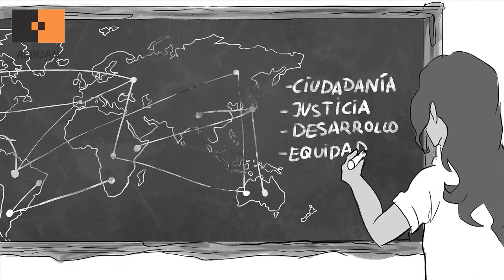Cooperación descentralizada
Educación para una ciudadanía global